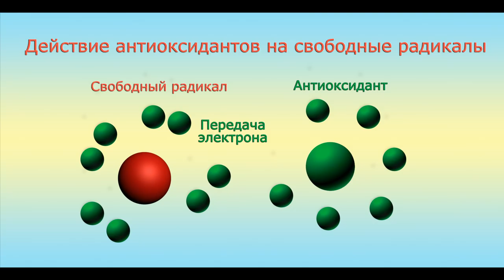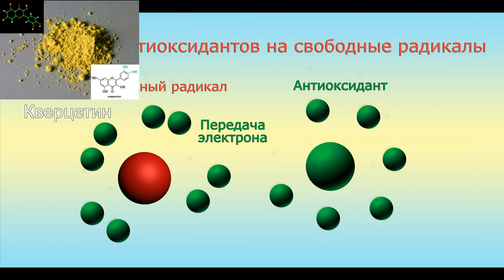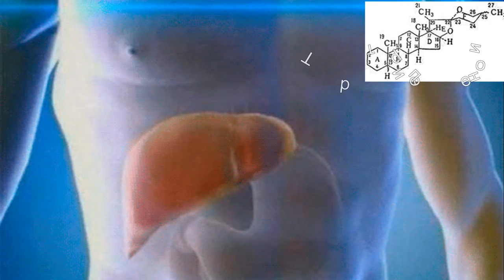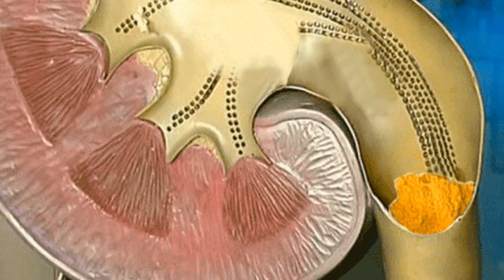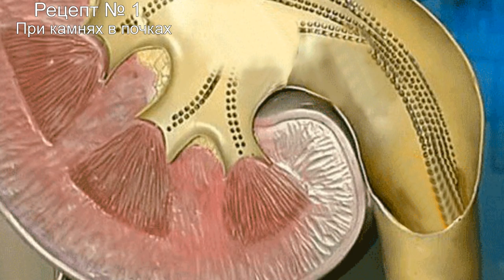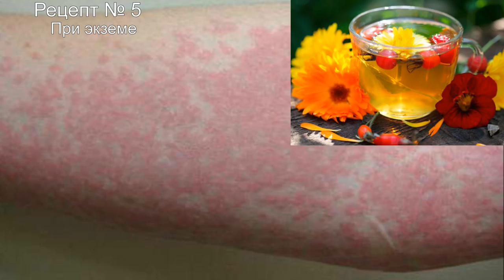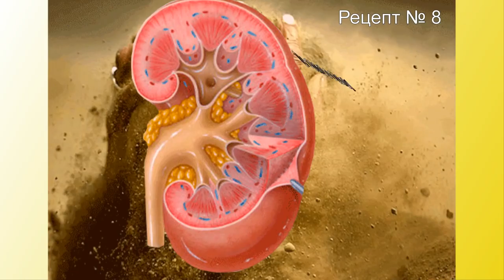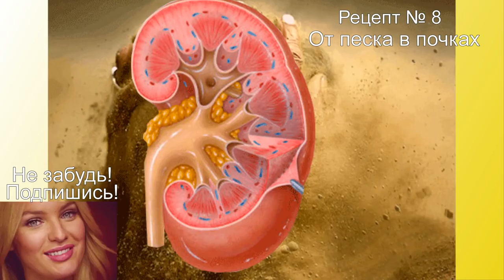Яблочная кожура, стоит ли выбрасывать?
О ценности яблок знают многие, но далеко не все представляют, насколько полезна их кожура. Большая часть витаминов и питательных веществ принадлежит именно этой оболочке, которую мы по незнанию срезаем Страх отравления пестицидами и другими химикатами заставляет современного человека очищать кожицу с полезных плодов.  Но если речь идет об органических фруктах, например,
выращенных в собственном саду, беспокоиться не нужно. Кожура таких яблок совершенно безопасна и очень полезна. В яблочных очистках имеются особые вещества противовоспалительного характера  – тритерпеноиды, которые способны предотвратить рак печени, 12-перстной кишки и груди,  В кожуре этого фрукта содержится значительное количество кверцетина, а он, в свою очередь, в паре с витамином С нейтрализует свободные радикалы, препятствуя им негативно воздействовать на организм.